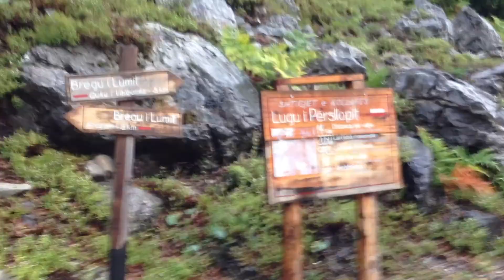Hiking in Albania 1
Jenny is hiking in Albania during a rain storm